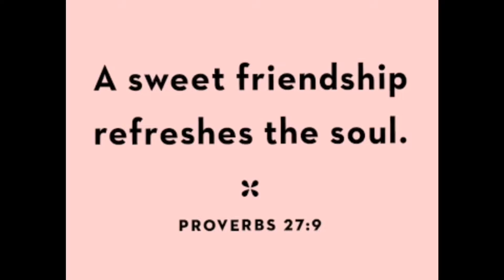❤️ Best Buddies ❤️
Thankful to these wonderful people ❤️